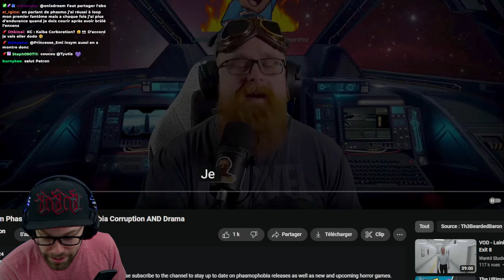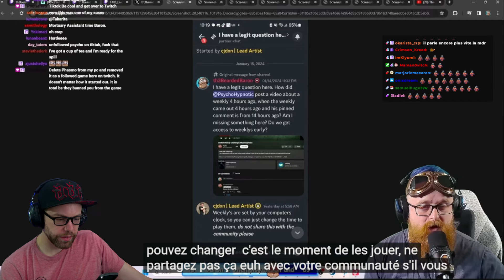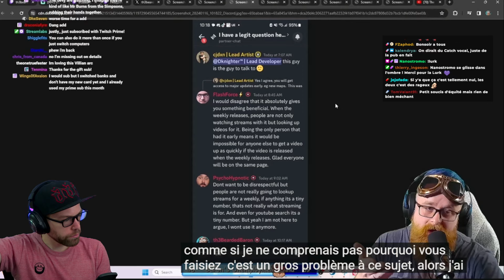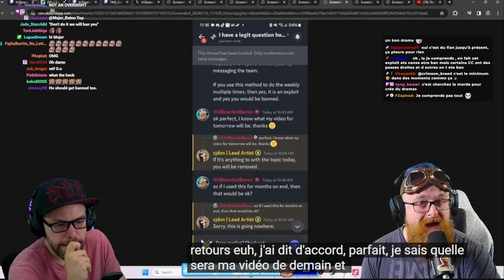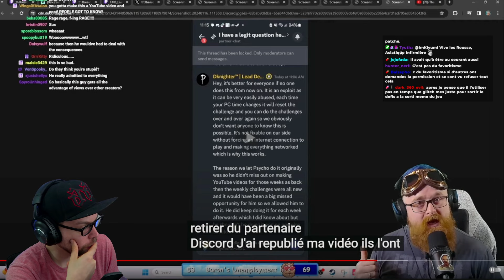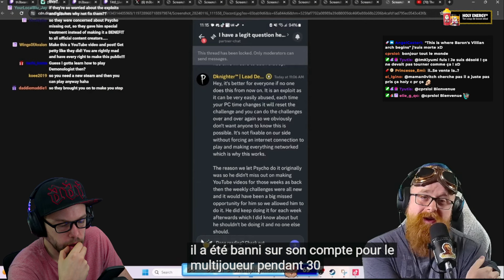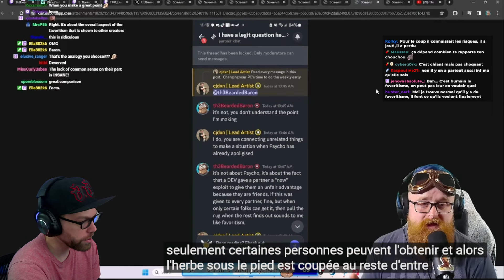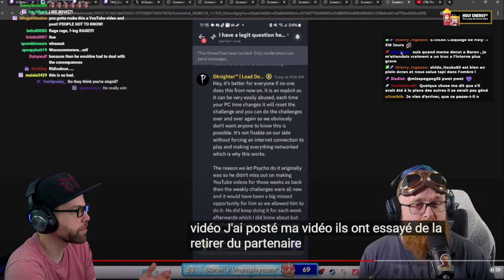Un Faux Drama sur Phasmophobia | MrTiboute React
00:00 The Scam Before
20:05 Hollow Cocoon